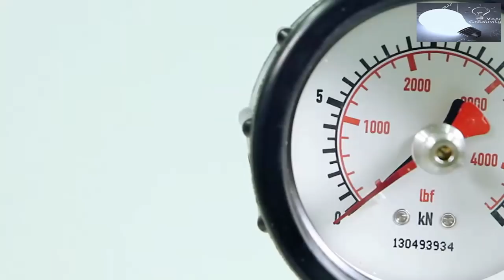10 COOL TOOLS THAT WILL MAKE YOUR LIFE EASIER 2021#13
10 COOL TOOLS THAT WILL MAKE YOUR LIFE EASIER 2021 LINKS :1. EDB 480.1
4. POWER PROBE Butane Soldering Kit (PPSK) [Automotive Diagnostic Car Test Tool, Easy Start Electronic Ignition, Adjustable Flame, with Multiple Tips, Black
6. Quik Drive® vs Pneumatic Fasteners
7. Greenlee 35884 STEP BIT KIT
8. GelFit SnapShell Knee Pads
9. JOKARI QUADRO PLUS Set (Part 62000) Ratcheting Multi-Function Tool for Cutting, Stripping, Twisting & Crimping Wire
10. iToolco GP122 Gear Punch Kit, 1/2-2"